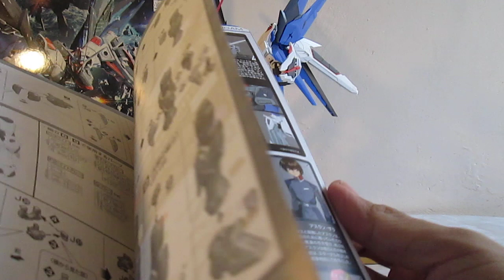BAN DAI :GUNDAM SEED MODEL KIT MASTER GRADE,REVISION EN ESPAÑOL.